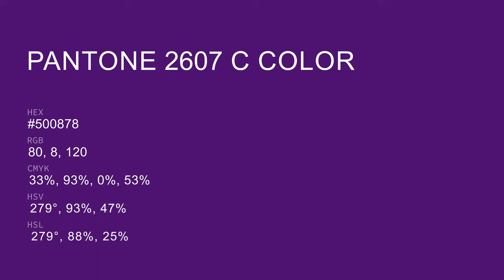color #500878 hex color - Violet color - Cool color 500878